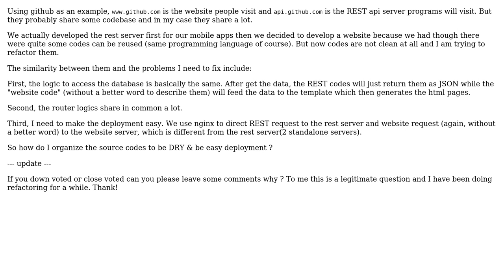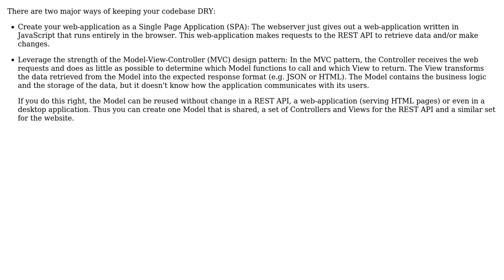How do I organize my REST API codes along with the codes for generating the website?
Software Engineering: How do I organize my REST API codes along with the codes for generating the website?

With thanks & praise to God, and with thanks to the many people who have made this project possible! | Content (except music & images) licensed under CC BY-SA | Music | Images & others | With thanks to user Qiulang ?? user Michael Brown user Bart van Ingen Schenau and the Stack Exchange Network Trademarks are property of their respective owners. You are responsible for your own actions.